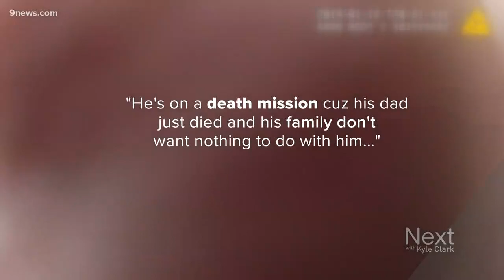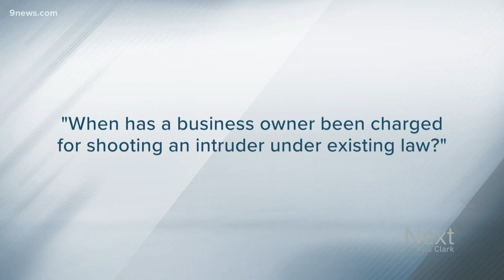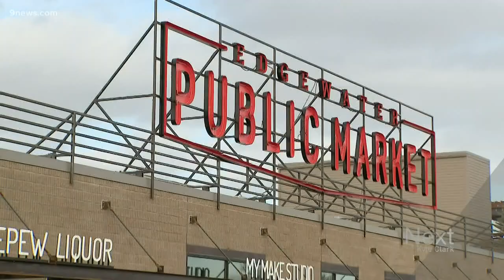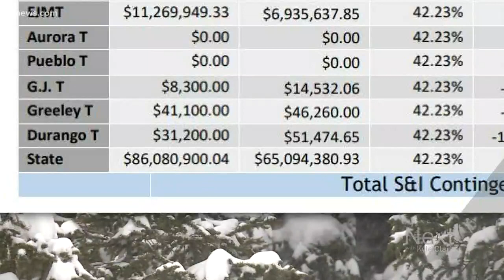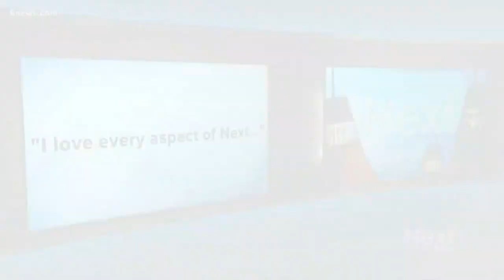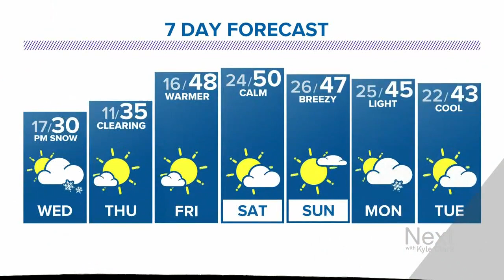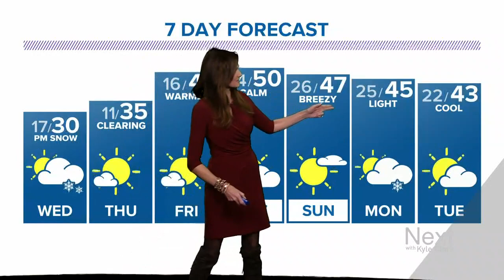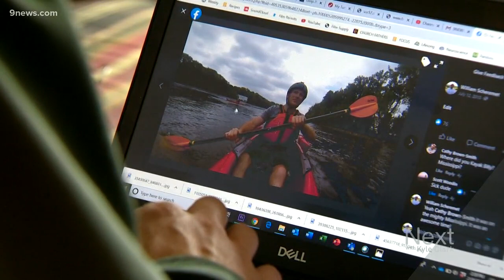Next with Kyle Clark full show (2/18/20)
Inside a rare case where a police officer was prosecuted for a shooting. - New numbers on how often Denver's pit bulls bite, and what happens when they do.

9NEWS (KUSA) is located in Denver, Colorado.